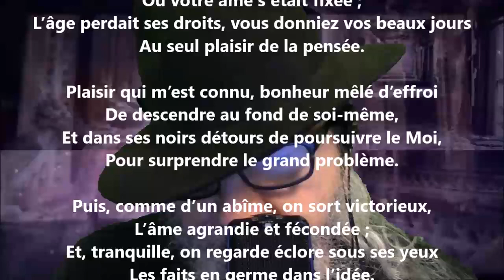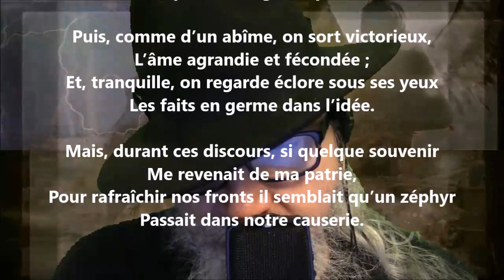Études - Auguste Brizeux lu par Yvon Jean